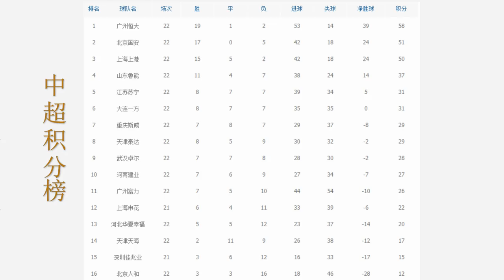2019中超第22轮|武汉卓尔vs山东鲁能|集锦|All Goals & Highlights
因足协赛程调整，中超23轮先赛
欢迎 点赞 评论 交流
2019中超第22轮|武汉卓尔vs山东鲁能|集锦|All Goals & Highlights